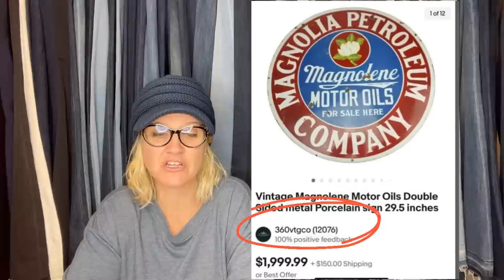Resellers Share Big Money BOLOs on ebay and a $1000 Sale on Poshmark